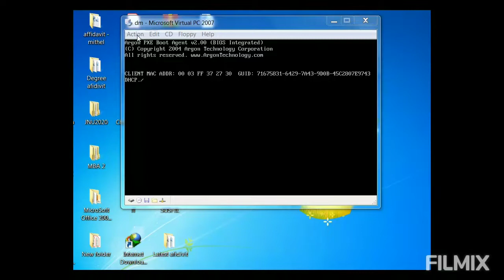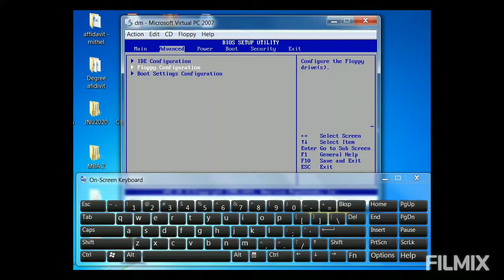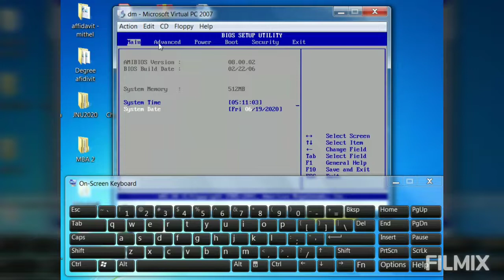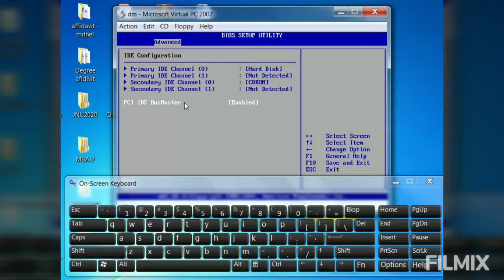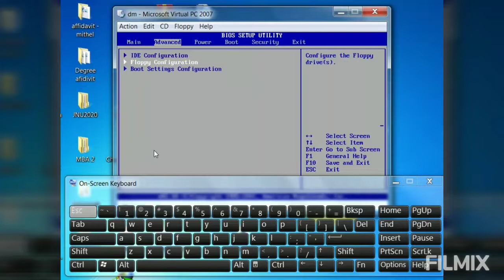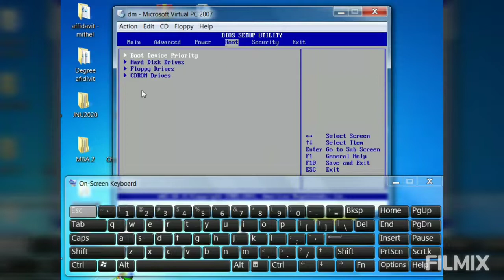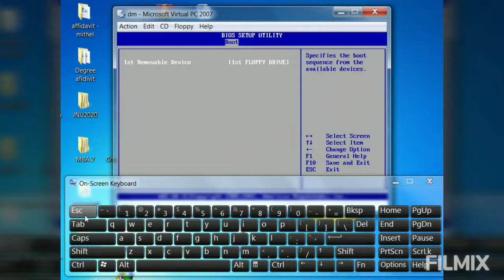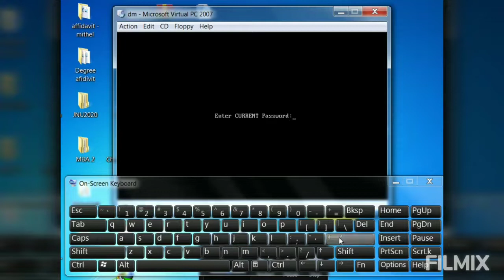BIos | Computer Bios | BIos utility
BIos complete details step by step.